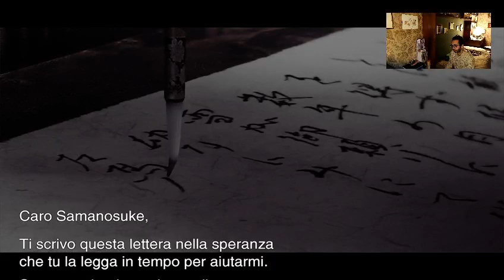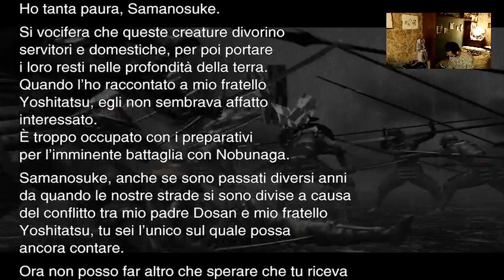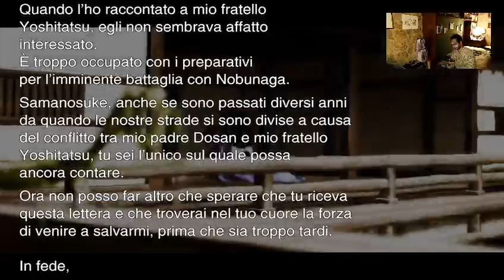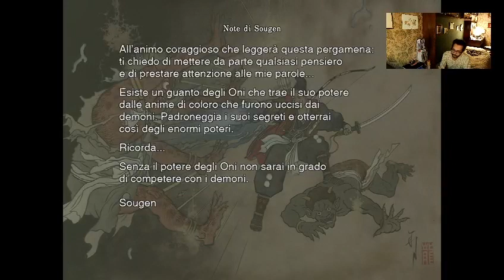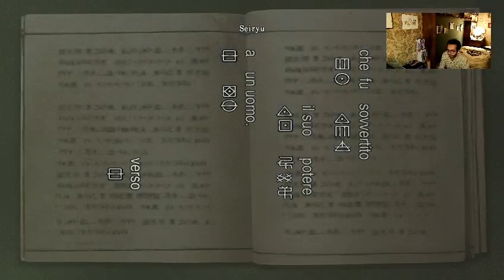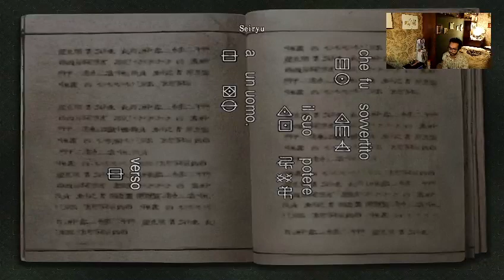Videoblog semiserio onimusha 30 03 2023